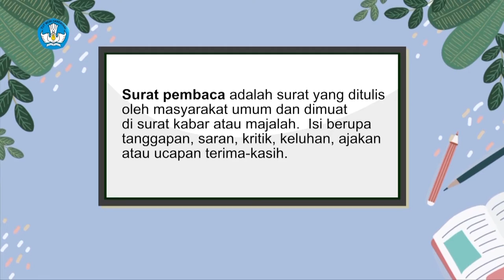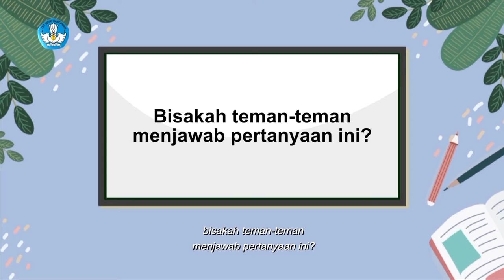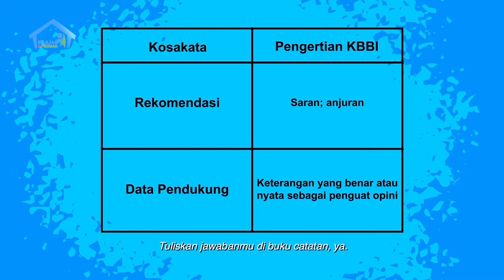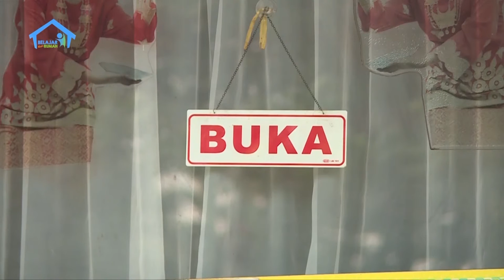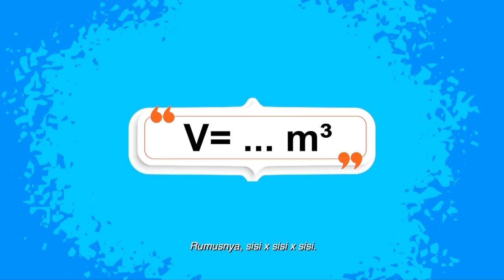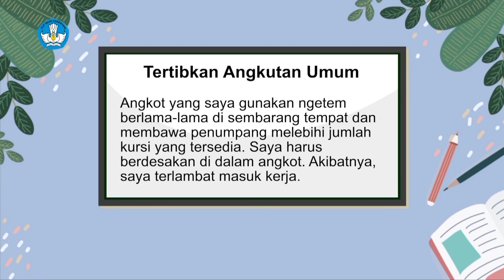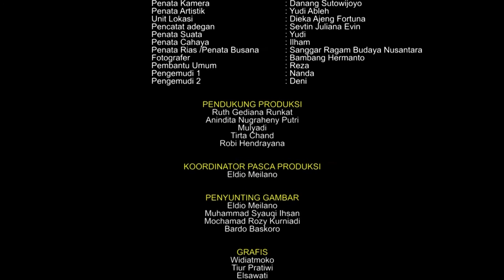BDR | SD Kelas VI | Episode 9 - Perkembangan Transportasi Laut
Hari ini, Eli dan bapaknya tiba di Jakarta menggunakan kapal laut dari Lampung. Bapak Eli menjelaskan dampak pelayaran pada sosial ekonomi daerah, keuntungan, dan permasalahan menggunakan transportasi umum kepada Eli dan Rara. Mereka juga belajar kosa kata baru dari rubrik Surat Pembaca di suratkabar. Rara mengajak Eli naik MRT sambil belajar menghitung volume bangun ruang pada kendaraan umum.

Literasi
- Mengenal dampak transportasi laut terhadap sosial ekonomi daerah.
- Mengenal permasalahan transportasi umum.
- Mengenal dan berlatih istilah surat pembaca.

Numerasi
- Mengetahui volume ruang yang ditempati benda.
- Mengidentifikasi dan berlatih volume ruang yang ditempati suatu benda.

Penguatan Karakter
- Berakhlak mulia.
- Bernalar kritis.

Kunjungi portal Rumah Belajar di
Web: belajar.kemdikbud.go.id